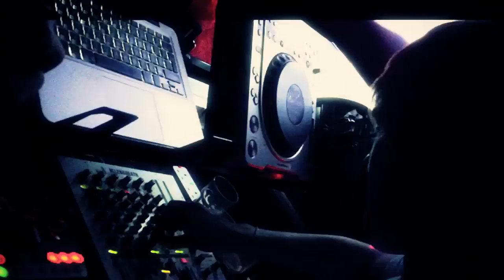MIRRIM @ MISTAJAM's EASTERJAM Second Bridge, Bath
MIRRIM's killer DJ set at MISTAJAM's EASTERJAM at Second Bridge in Bath